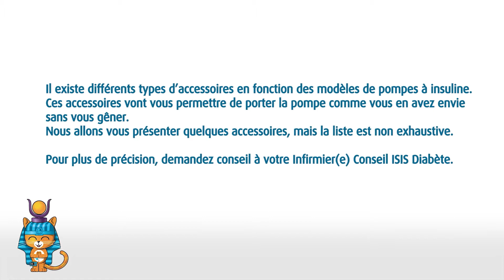Quels sont les accessoires qui existent pour porter une pompe à insuline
Comment porter une pompe à insuline?
La pompe à insuline est un appareil électronique qui diffuse de l'insuline au travers d'un cathéter. Le cathéter est relié à la peau, qui est relié à la pompe à insuline via une tubulure.
De nombreux accessoires (différents matériaux, coloris...) existent afin de porter une pompe à insuline comme vous en avez envie ou de manière à ne pas vous gêner. Il existe par exemple: des clips ceintures, des pochettes bras, des pochettes cuisses, des pochettes soutien gorge, ou encore avec clip afin de l'accrocher là où vous le souhaitez.
En cas de besoin, n'hésitez pas à demander conseil à votre Infirmier(e) Conseil ISIS Diabète, qui vous donnera de nombreux trucs et astuces pour porter votre pompe à insuline comme il vous plaît.